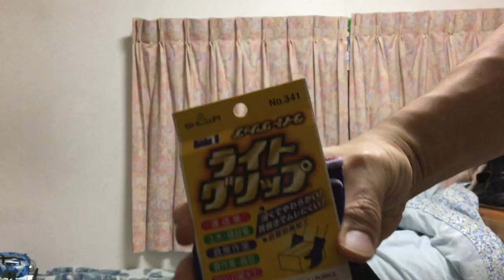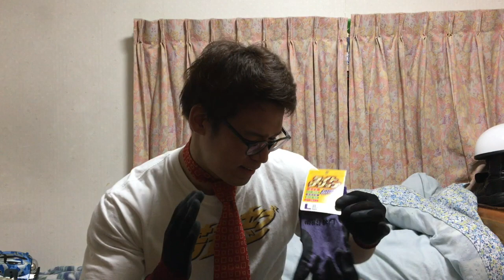バーベルやダンベルのグリップ力最強説：ゴム手袋のススメ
ジム仲間が使っているのを見て声を掛けたら貸してくれました。

140kgのバーベルを握って引き上げてみたら、手に吸い付くような感じにスッと引きあがったんです！！

この感じは、僕がパワーリフティングの大会の時に手に塗っている滑り止め「マムート」を手に塗った時と同じ感覚で、そこまで力を込めなくてもバーベルが手にくっ付いてくる様な感覚なんです。

そしてこのゴムグローブと一緒に握力サポートアイテムを併用すると更に効力を発揮すると思います！！

握力サポートアイテムとはパワーグリップやリストストラップの様なものです！！

手のひらのグリップ力が上がり、更に握力の補助のされるので重量アップ間違いないと思います。

実際に使ってみての感想なのですが・・・背中のトレーニングは勿論全てのトレーニングに絶大な効力を発揮してくれると思います。

ですがデッドリフトは僕の場合は重量が重すぎて、グローブがズレてしまうんですよね・・・

悪い所は正直に言いますよ僕だってｗｗ

でもそれ以外のプレス系やプル系の種目には力を発揮してくれます！！

そして何より安価なんです！！安いんです！！

滑り止めの液体チョークと同じ使用感にも関わらず、最強のコストパフォーマンス！！何個か購入して日ごとに使い回すのが良いと思います！！

毎日使った後に洗濯しても2～3個買っておけばローテーション出来ます！！破れてもいつでもどこでも安く手に入るので心配ありません！！

しかもだいたいどのメーカーのゴムグローブにもサイズがありますので自分の手のサイズに合わせて購入することが出来ます！！

素晴らしい！！何で今まで考え付かなかったんだ！！

僕も最近知ったので、これからどんどん使ってSNSを通じてレビューも行っていきたいなと思いますｗｗ

でも一回使用した感じは、パワーリフティングの大会に使う液体チョークと似た、バーベルが手にくっついてくる感じがしました。

パワーグリップやリストストラップと併用すればとんでもない摩擦力が生まれて筋肉への効きが上がったり、使用重量の向上が見込めると思います。

しかも安すぎる！！200～300円で買える上、何個か買っておけば毎回洗濯して使い回せます。

破けてもいつでも安く手に入るので心配もありません！！

2017年よりゲイと公表しました。2013関東学生ボディビル新人賞。2014全日本学生ボディビル6位。2017,2018神奈川県ノーギアパワーリフティング大会105kg級一位。トレーニングを通じてボディメイクとLGBTに関する悩みの手助けができたらと思います。

▼芳賀セブンのトレーニングノウハウまとめ